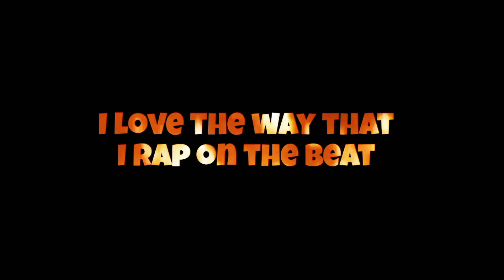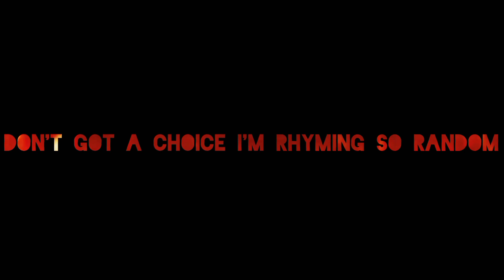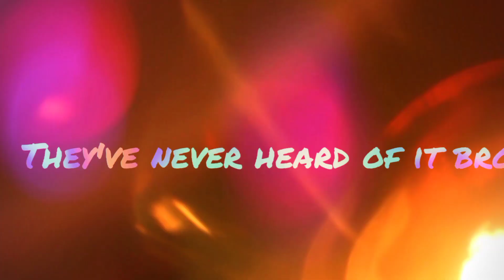THE KYLES BE KILLING - Kylerapper feat. Blade Phantom (Official Lyric Video)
APPARENTLY WERE BOTH NAMED KYLE👀💀
WE HATE EACH OTHER BUT WE LIKE EACH OTHER'S TRACKS
WE THINK OF EACH OTHER AS TOP TIER RAPPERS
WE EVEN HELD A RAP BATTLE LMAO
FROM THE CLAN OF KYLE🌟
THE KYLES BE KILLING‼️

CREDITS:

thumbnail, mixing and mastering, hook verse 2 and 4- Me (Kylerapper)
verse 1 and 3- Blade Phantom
I referenced Ejahray's Deku rap

check my IG

checkout the rap battle we made